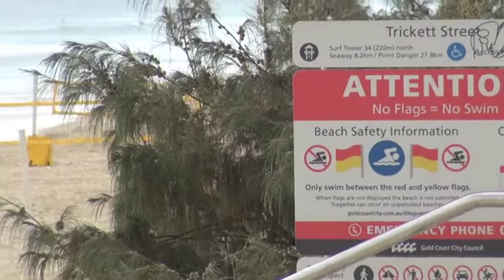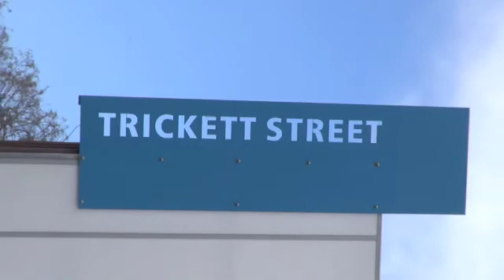Round #3, QBVS . Night & Day. Sat. 7/1/2012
WALKING THE LINE

The morning sessions!